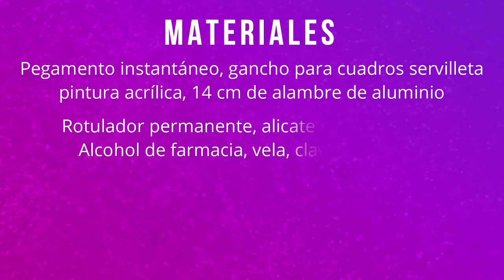Paraguitas organizadores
Hoy, estoy encantada de mostrarles éste tutorial. Os muestro como hacer éstos mini estantes en forma de paraguas para guardar pequeños objetos y según como los coloques en la pared, puedes colgar lo que tu quieras. Estos mini paraguas te encantaran.

Materiales

Pegamento instantáneo, gancho para cuadros servilleta

pintura acrílica, 14 cm de alambre de aluminio

Rotulador permanente, alicate de punta larga

Alcohol de farmacia, vela, clavo, abalorios

Botella pet, cutter, tijeras,pinceles